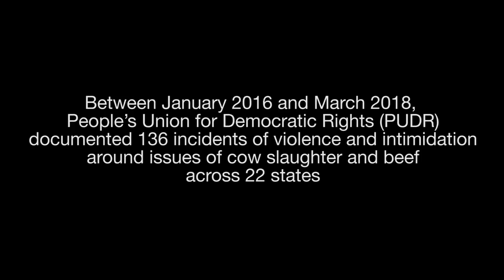Crime, Community and Livelihood: A Report on Cow Vigilantism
Release of the report Cow Vigilantism: Crime, Community and Livelihood by People's Union for Democratic Rights (PUDR) undertakes an analysis of cow-vigilantism based on data collated from the media and fact finding reports from January 2016 to March 2018.